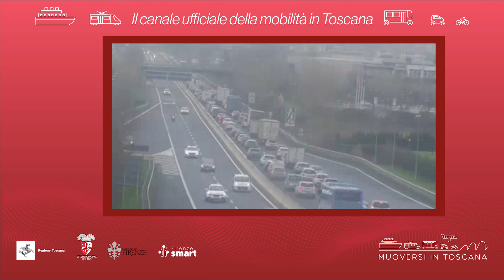Muoversi in Toscana - Edizione delle 18.30 del 2 luglio 2024